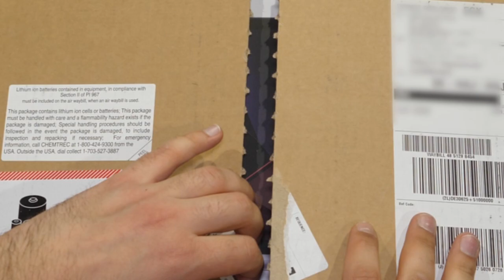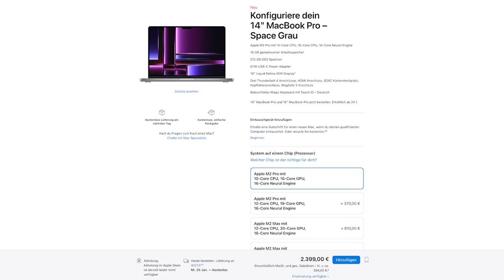Das MacBook Pro mit M2 Pro/Max ist da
Mitte Januar hat Apple neue Macs vorgestellt: die seit ihrer Einführung im Oktober 2021 erstmals überarbeiteten MacBook Pros 14" und 16" sowie einen im Preis gesenkten Mac mini. Alle drei kommen nun mit M2- statt M1-Chip.